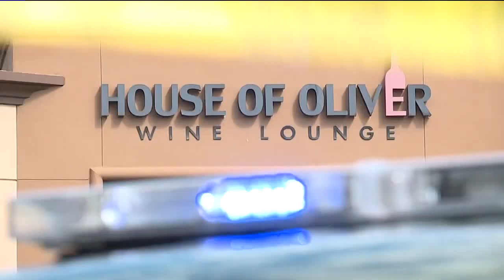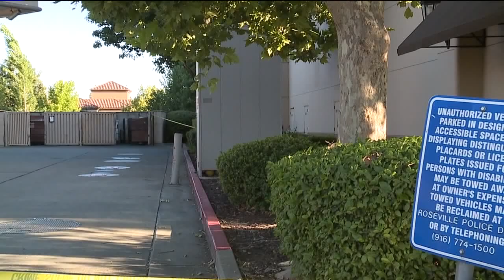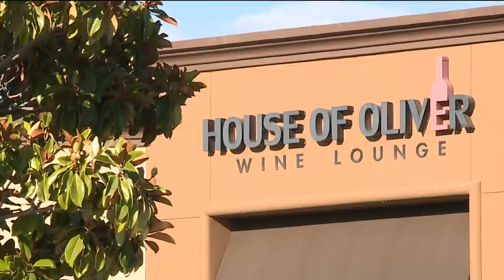House of Oliver Deadly Shooting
‘We lost one of the most beautiful souls’: Authorities identify woman killed in Roseville restaurant shooting